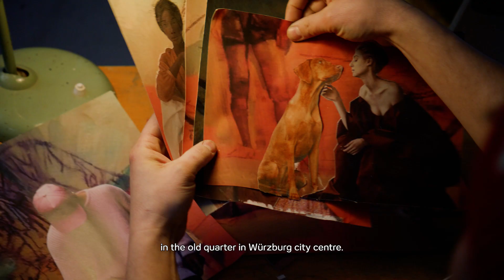Jaroslav Drazil for Motel One Würzburg (EN)